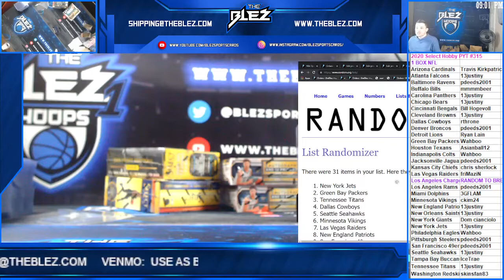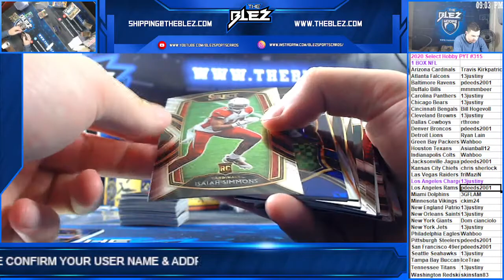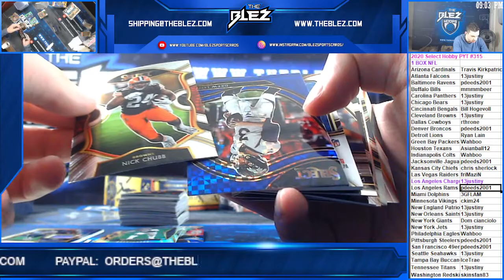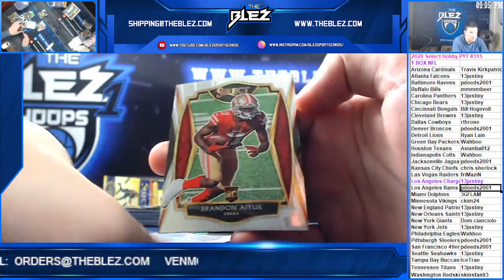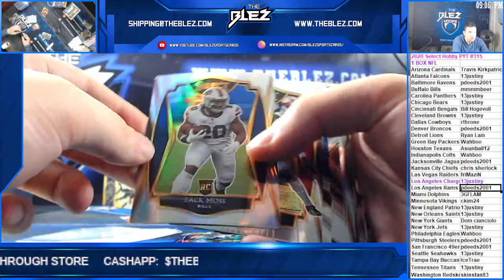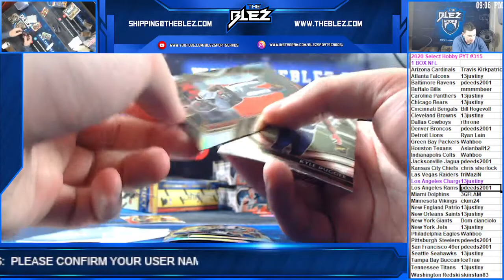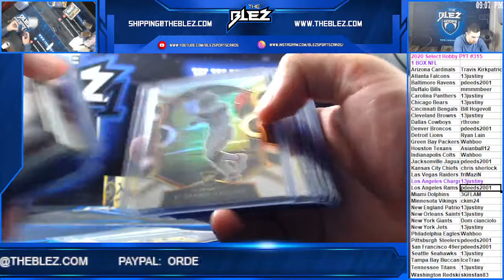2020 Select Football Hobby Box PYT #315